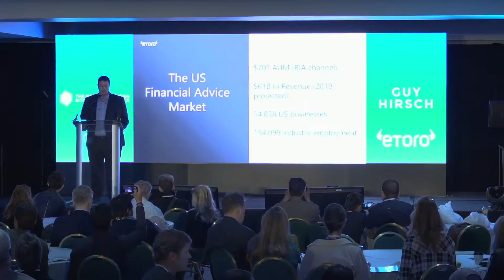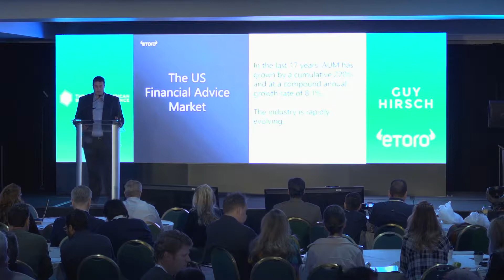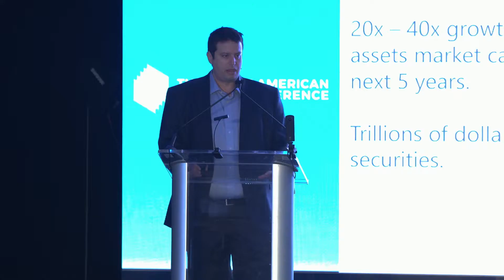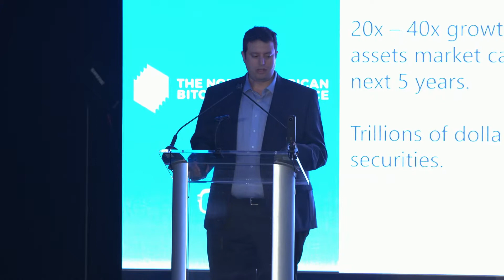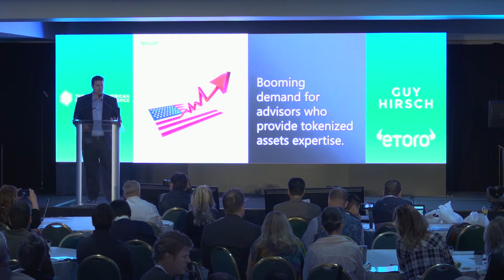Guy Hirsch | Tokenized Assets & The Demand for New Financial Advice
USA Managing Director, eToro

Cryptoassets have become increasingly popular among retail investors over the past two years, yet one key barrier still prevents the majority of online investors from exploring the asset class: a lack of education. Research has shown that retail investors are hungry for educational materials and professional financial advice when it comes to tokenized assets, but there is a lack of options available for those seeking these services. In this talk we will discuss the research findings and how eToro and others can answer this booming demand.